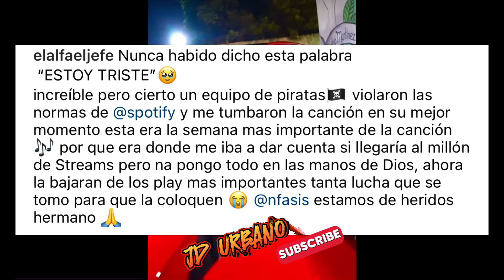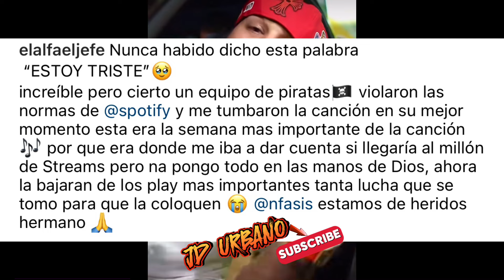Este - Tumbado De Spotify El Alfa ❌ Nfasis